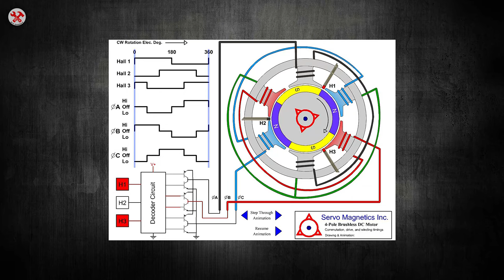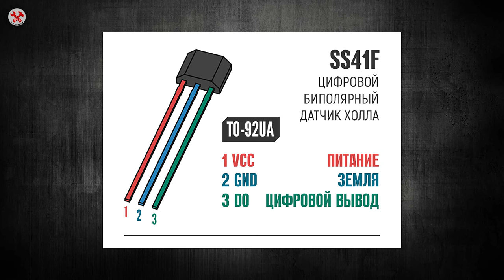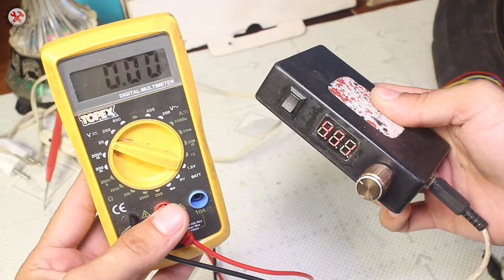Проверка и замена Датчиков Холла на Мотор-колесе BOSCH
В данном ролике произведем проверку и замену Датчиков Холла на мотор-колесе мощностью 800W от электроскутера.

★ Партнерка AliExpress! Верни до 10.5% от покупок